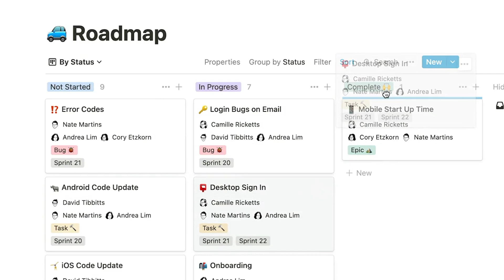Las Mejores Apps de Productividad en el 2022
👉🏼 Accede a mi plantilla gratis de Planificación de Metas en Notion

Nuestro smartphone puede ser de gran utilidad si encontramos las herramientas correctas. 👨🏻‍🔬 En este video comparto las 8 aplicaciones de productividad que uso todos los días 🌞, desde un app para escuchar audiolibros hasta uno para organizar toda mi vida.

00:00 Intro
00:22 Notion
01:04 Forest
01:39 Calendar
02:17 Habitica
02:42 Reminders
03:00 TickTick
03:26 Audible
03:46 Headspace

QUIÉN SOY:
Soy Daniel, un UX Designer 👨🏻‍💻 trabajando en Lima. En mis videos exploro estrategias y herramientas para una vida más productiva, saludable y feliz. Escribo artículos y notas en mi blog ✍🏼 y tengo un newsletter semanal 📮 de productividad